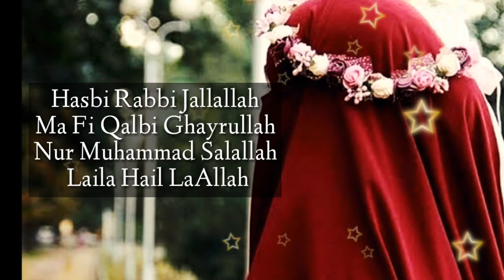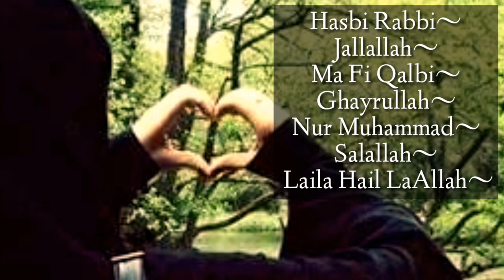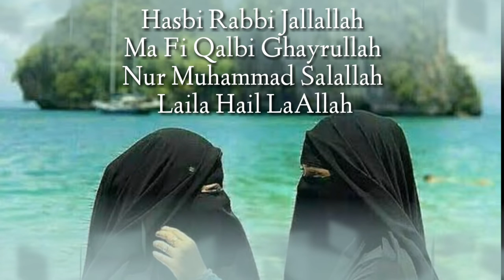RHABBI JALLALLAH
Anak cantik dengan suara yg merdu, subhanallah